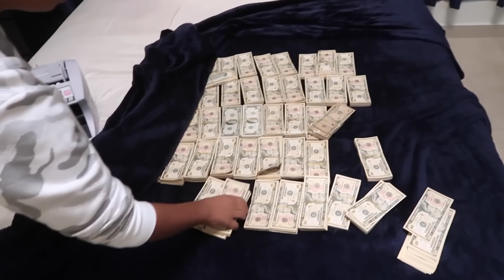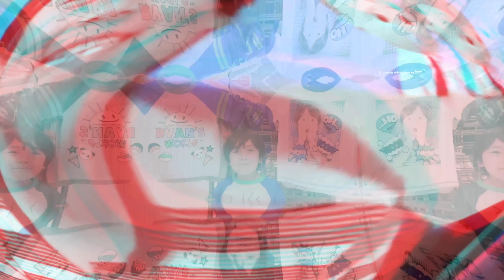दिखने मे छोटे है मगर है बहुत बड़े अय्याश | Richest kids on the Earth, billionaire kids